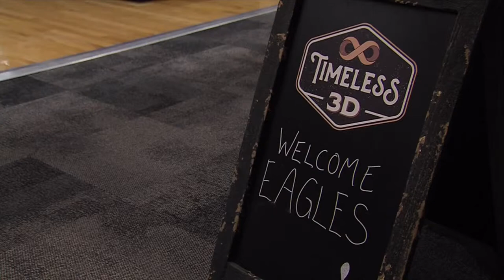FOX 14 News @ 9: 3D Basketball (2/19/18)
Joplin High School Basketball Seniors have received something priceless, 3D printed figurines of themselves. All of them were custom built by Timeless 3D.